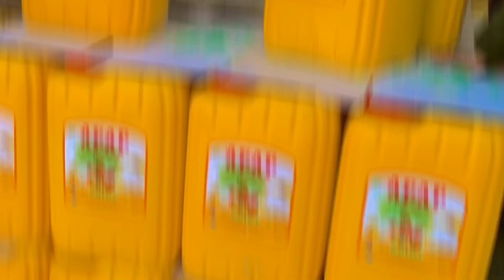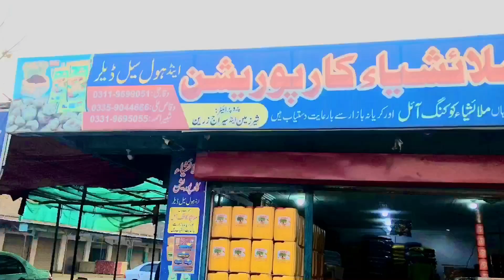Afaf Cooking Oil And Banaspati / Available Malaysia Carporation Sawari Buner/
Afaf Cooking Oil And Banaspati/ Availabile Malaysia Carporation Sawari Buner/
Afafcookingoil